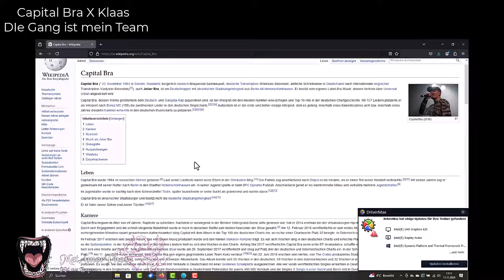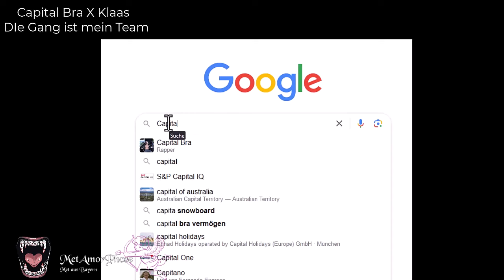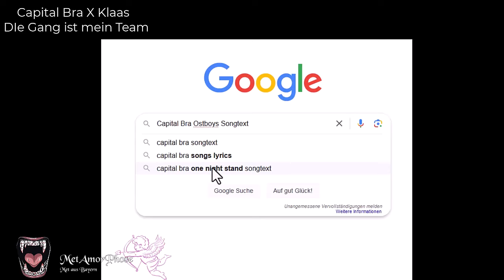HÖR MAL! / #007 / Haberfeld hört: CAPITAL BRA / reaction / Metaller trifft auf Gangster Rap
CAPPY BOI = CAPITAL BRA

Ja wer hätte das wohl ahnen können, dass sich hinter CAPPY BOI der gute alte CAPITAL BRA verbirgt? Da hat Detti sich bei der Namenswahl aber so richtig Mühe gegeben.
Wie dem auch sei.
Unsern Michi hats diesmal erwischt und durfte sich durch drei Songs eines der erfolgreichsten deutschen Rapper hören.
Man mag es kaum glauben aber es ist tatsächlich so.
Die Fragen die sich nun stellen:
Wie geht es ihm  nun?
Und wie krass wird der shitstorm ausfallen, falls sich dieses Video in der deutschen Rapszene verbreitet?

Habt ihr Ideen welche Bands die drei mal hören sollen?
Dann meldet euch bei uns und schickt uns eure Vorschläge bei Instagram oder per Mail.

Über Insta:
Wenn Detti etwas hören soll, schickt es an Michi oder Beau
Wenn Beau etwas hören soll, schickt es an Michi oder Detti
Wenn Michi etwas hören soll, schickt es an Detti oder Beau

Über Mail:
Macht es im Betreff erkenntlich, sodass es der Betroffene nicht versehentlich öffnet.
Vielen Dank an Met Amor.Phose

Bavarian Battle e.V. / Mitglied werden?

Wir bedanken uns herzlich bei  @Entoria , Craving For Chaos, @Public Grave und  @BenBlutzukker   die Nutzung ihrer Songs für unsere Videos!